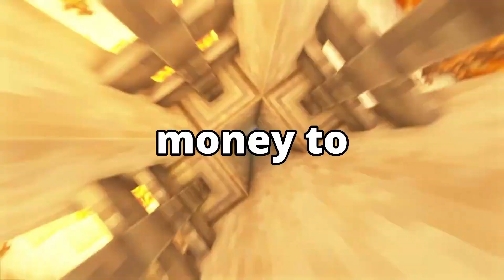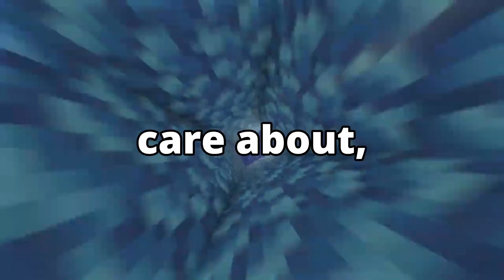Getting angry at my wife for telling her sister that we won the lottery | Redditstories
Am I wrong for getting angry at my wife for telling her sister that we won the lottery?